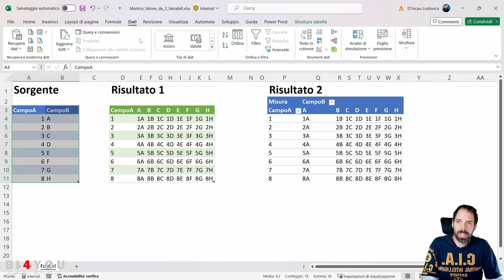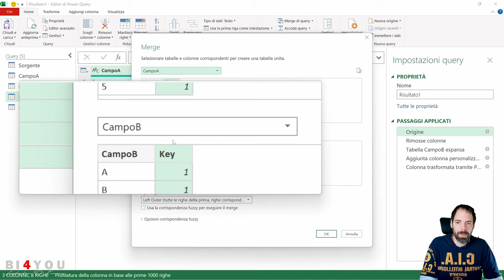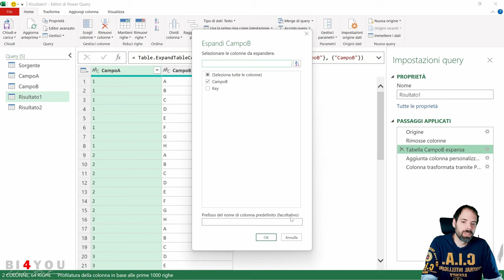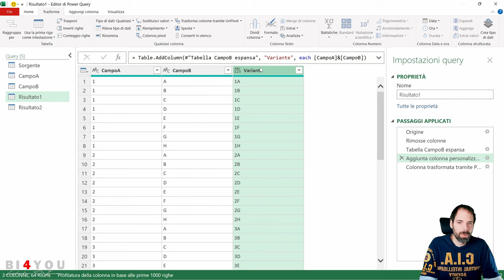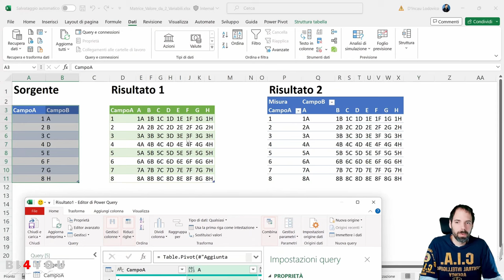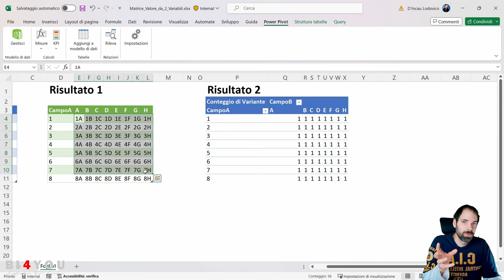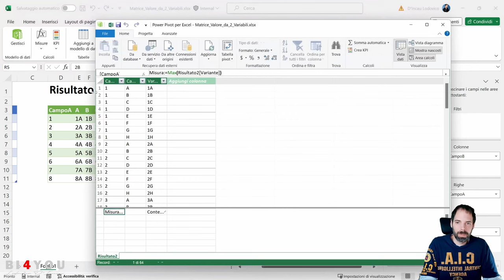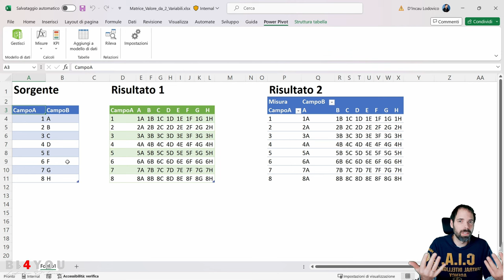Matrice Valore da 2 Variabili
In questa lezione scopriremo una matrice a valore partendo da 2 variabili

Capitoli della Lezione:
00:00 Introduzione
01:00 Attività in PowerQuery
05:25 Attività in PowerPivot
08:04 Saluti